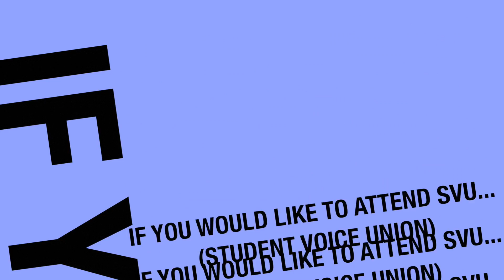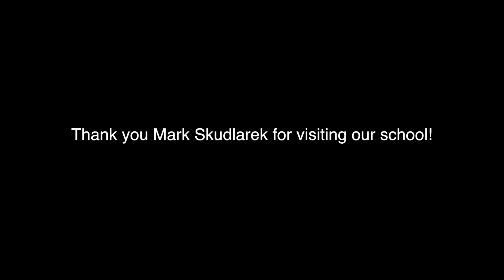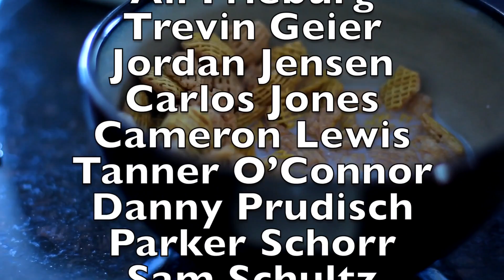VCAT Episode 19, Tuesday, April, 28, 2015